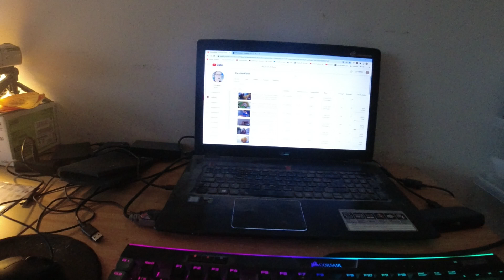MongoTV_7023 - HVAD JEG SER PÅ NETFLIX - Del 824 - Star Trek - The Next Generation - 1993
DEL 824 - God TORSDAG. Jeg vil forsøge på, at se den her Star Trek serie færdig, inden midten af Marts måned. Så jeg kan komme igang, med den næste Star Trek serie,  som vist hedder "Deep Space Nine".